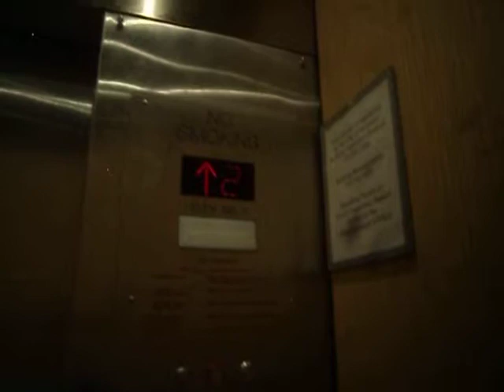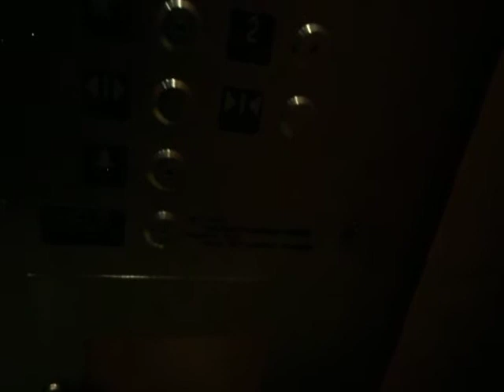Kone Elevators at HCC Alief Hayes Center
Riding elevators at Houston Community College Alief Hayes Center in Houston, TX